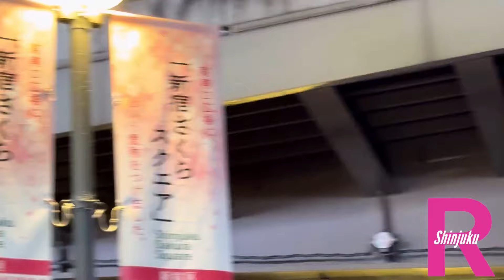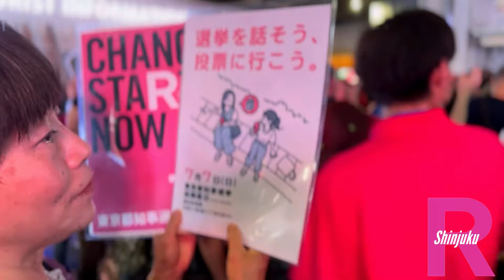蓮舫‼️The Last Speech @新宿駅東南口 2024.07.06